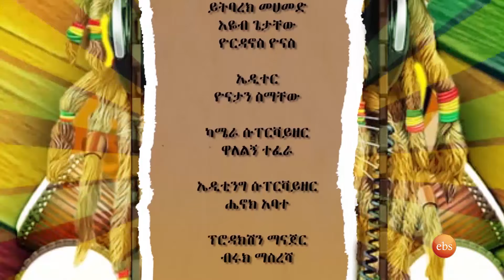251 ለአዲስ አመት "ፈገግታ" በሚል አዲስ አልበሙ በኢቢኤስ ሬጌ እና አፍሪካንቢት ሾው ከራስ ብሩክ ጋር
EBS_Music_Reggae_and _AfroBeat